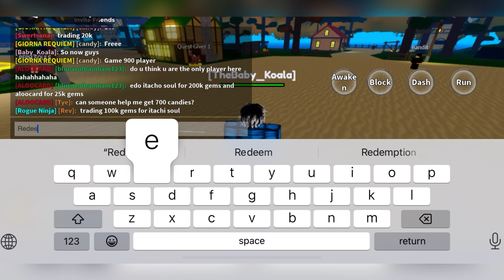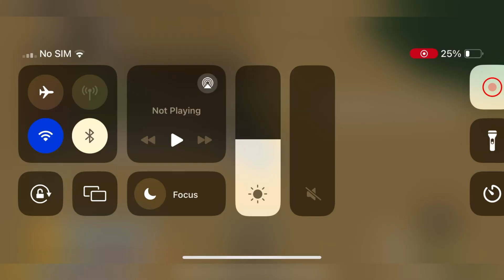👻 KENPACHI BANKAI + X2 👻 ANIME SPIRITS CODES - CODES FOR ROBLOX ANIME SPIRITS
Welcome

Finally new and working codes are here, yes do watch it full and grab all these amazing codes waiting for all of you guys.

Thanks